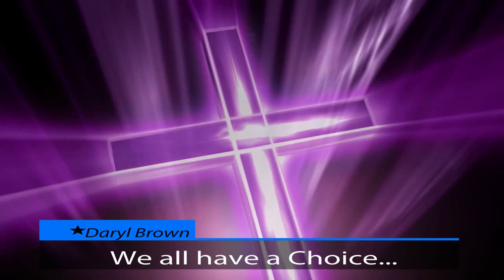faith with motion